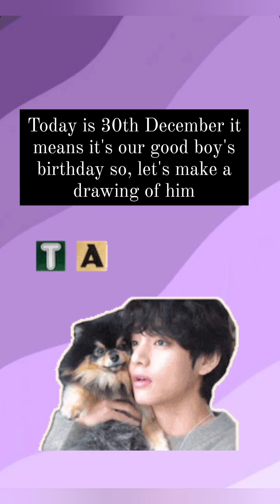happy v day Armyyyyy 💜 taehyung illustrationart 🐯